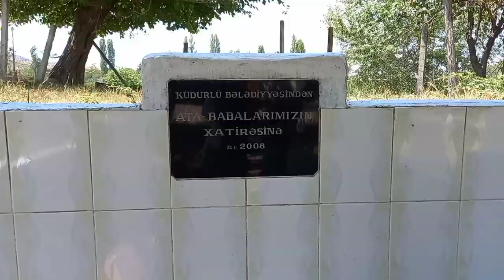Kənddə gözəl bir gün.Su ilanı🐍Sevimli pişik🐱🐈kanqal🐕at🐎qoyun🐑🐏toyuq🐔🐓bağ ,bostan her şey var.